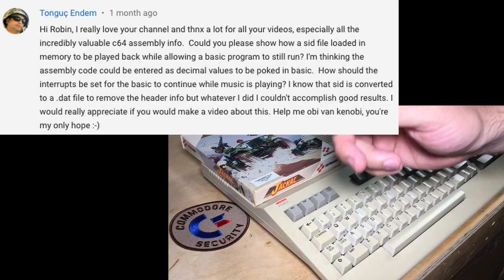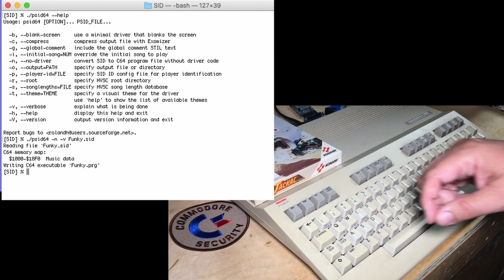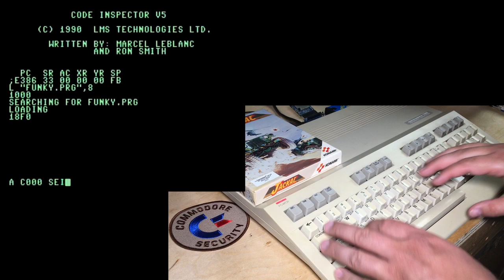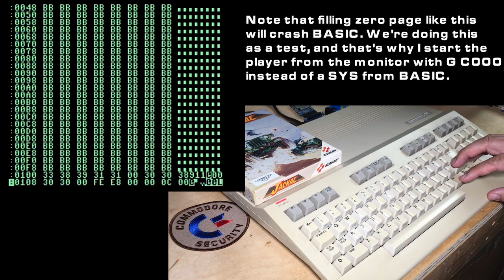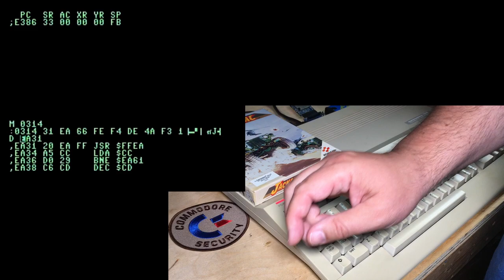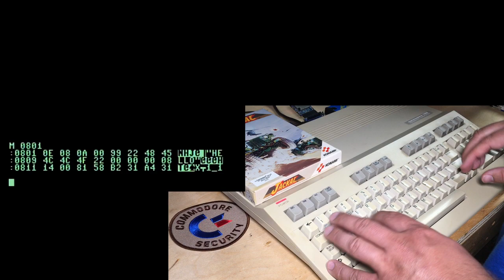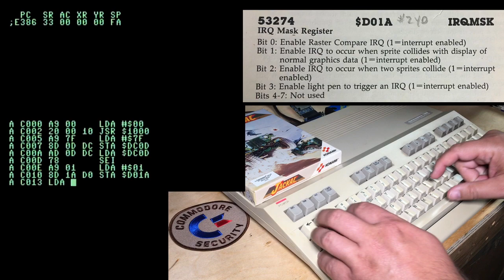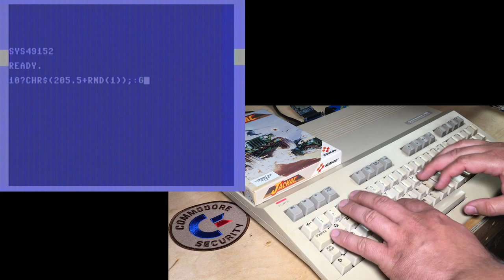IRQ-Driven SID Music: Commodore 64 BASIC and Machine Language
We take a look at several techniques to play SIDs on a C64, starting with a very simple BASIC method, and then working up to raster interrupts in machine language.

Index:
0:00 A request - and a donation!
1:20 A bit about SIDs
2:37 Converting .sid to .prg with PSID64
5:47 Playing the SID from BASIC  ** I should have spelled out that the converted SID needs to be loaded first, with LOAD”SONG”,8,1
8:32 Simplest machine language implementation - busy loop, no IRQs yet
10:39 Looking for zero page conflicts
13:36 CIA IRQ-driven player
18:43 Moving the start of BASIC to protect the music
21:17 Raster IRQ-driven player
26:57 Some final words